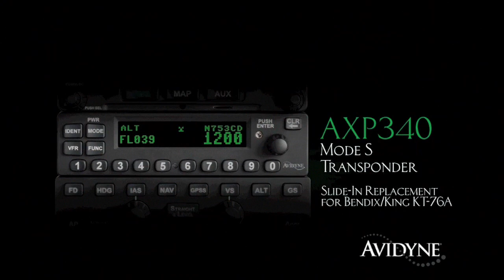Aero-TV: Bob Hoover At Airventure - 'When Did You Start Flying?'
Aviation's Greatest Living Legend Remains THE Pilot In The Minds Of Flyers

Ask any pilot who he thinks is the best he ever saw and depending on how long they've been in the business, the answers might surprise you... BUT, for anyone who had the grand opportunity to see much of the Golden Age of GA, its hard to forget the grace and professionalism exhibited by Robert A. "Bob" Hoover -- a man whom many have no hesitation calling the best they ever saw.

Bob did it all... he was a fighter pilot, test pilot, airshow pilot and all-around nice guy... and virtually any conversation that involves this gentleman mentions two thing... the seemingly effortless skill he displayed in the air and the kind, good manner he displayed wit all he has met. Bob not only proved himself to be a living legend, he is certainly one of the nicest guys we have ever met.

Later this month, January 24, 2012, to be exact, Bob will celebrate his 90th birthday. As one of our dearest friends, we can only wish him many more happy years amongst us... and celebrate an amazing life that serves a lesson to us all... that truly great men have taken on the role of pilots... but few of them have done so with the good grace and manners of Bob Hoover.

Of all the wonderful honors I have had in this life, few could equal the words I heard again and again over the last few decades... and most recently at the 2011 AirVenture event that celebrated his life so well and visibly... "Jim Campbell, my old friend!" Yeah... that has quite a nice ring to it... eh?

Herewith, let's spend a few moments with Bob at AirVenture 2011... where he was clearly having a ball telling the tales of a life well-lived.